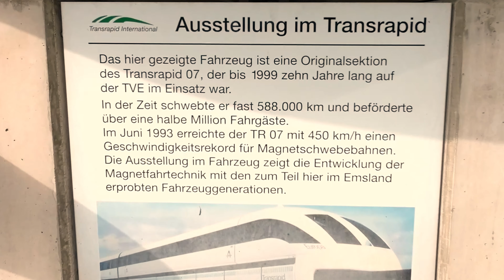E-Bike-Tour (100 km): Transrapid und Meyer Werft in Papenburg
Heute mal etwas anderes: eine E-Bike-Tour von 100 km mit Enrico, Holger, Thomas und Michael. Und natürlich bin ich auch dabei. Heute kommt zum ersten Mal meine neue Drohne zum Einsatz. Wir haben schöne Bilder von der Meyer Werft und der Transrapid-Magnetschwebebahn. Viel Spaß beim Zuschauen!

Ich bin soweit, dass ich jetzt auch mal deine Sachen teste und meine Meinung hier erzähle. Bei Interesse bitte per Mail Kontakt aufnehmen: